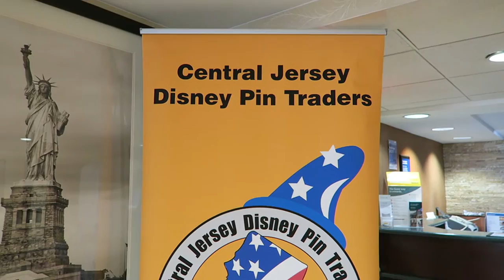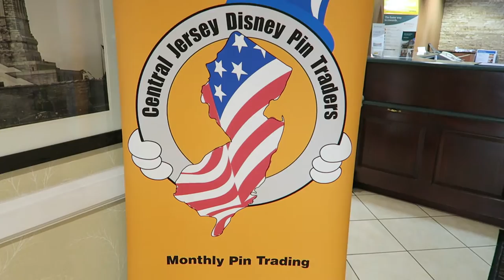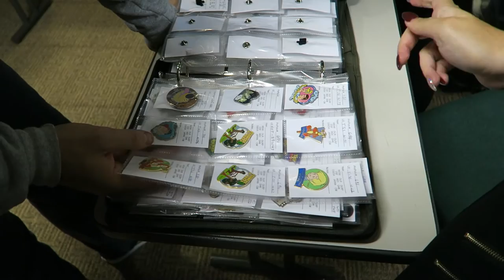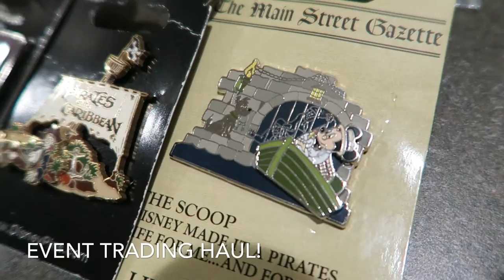Central Jersey Disney Pin Traders Swap til You Drop Event 2016!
A little vlog from the Central Jersey Disney Pin Traders Swap til You Drop October 2016 pin trading event! Located at the Comfort Inn and Suites in Somerset, NJ.